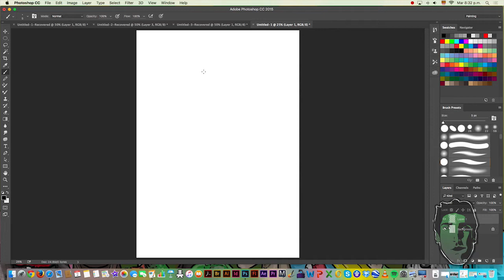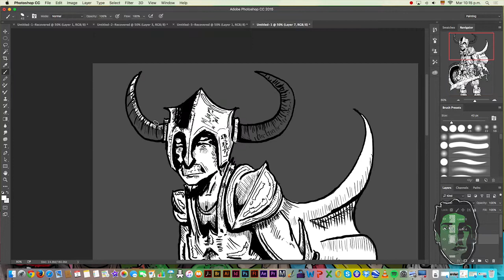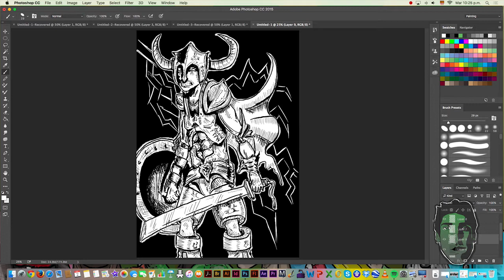Viking Character Design Speed Painting